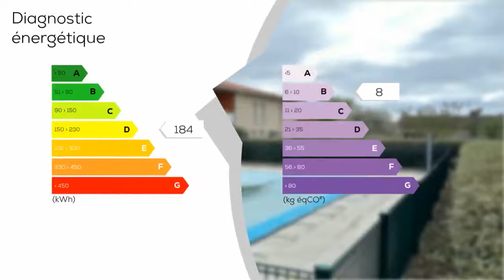A louer - Appartement - TOURNEFEUILLE (31170) - 2 pièces - 40m²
TOURNEFEUILLE T2 de 40. 10 m² au 2 ème étage : Séjour avec cuisine américaine équipée de 21. 55 m², chambre avec placard, salle de bains. BALCON de 10 m² - parking aérien. Libre le 10, 04, 2017.  Loyer 530 + 60 P Charges pour l'entretien des parties communes.  DG 530 - Honoraires à la charge du locataire 534. 24 TTC.